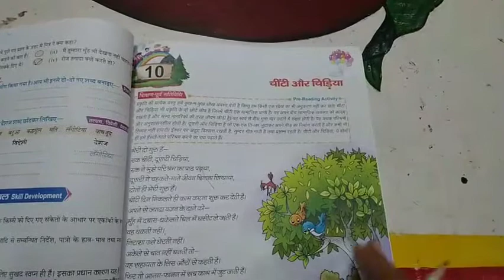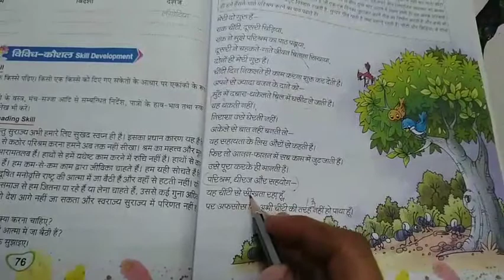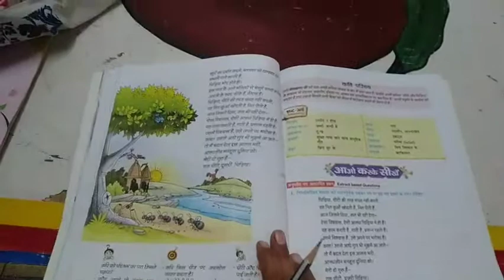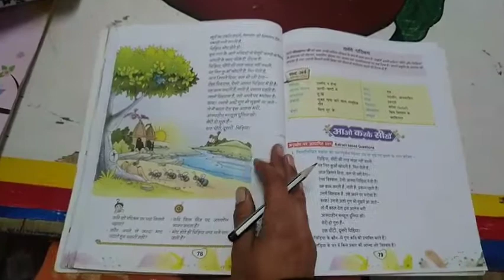Hindi || Class-7th || Chapter-10 || चींटी और चिड़िया